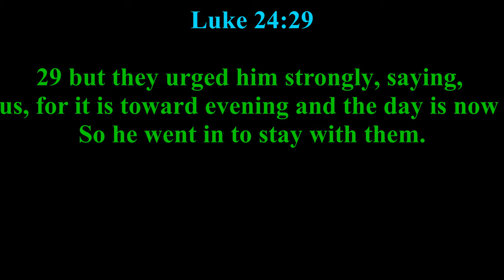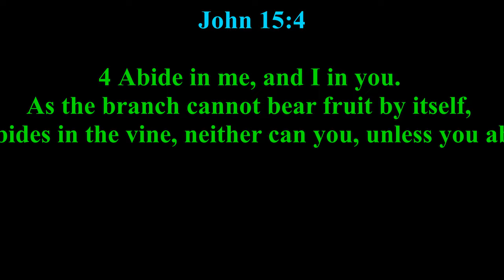"God Within Me"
Luke 24:29 (ESV) & John 15:4 (ESV)

29 but they urged him strongly, saying, “Stay with us, for it is toward evening and the day is now far spent.” So he went in to stay with them.

4 Abide in me, and I in you. As the branch cannot bear fruit by itself, unless it abides in the vine, neither can you, unless you abide in me.

Redwood City, Palo Alto